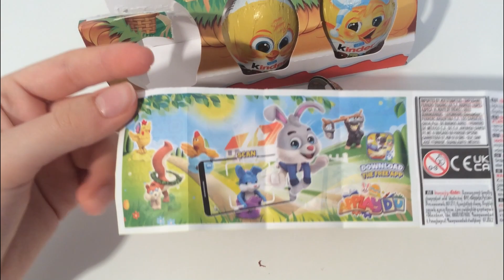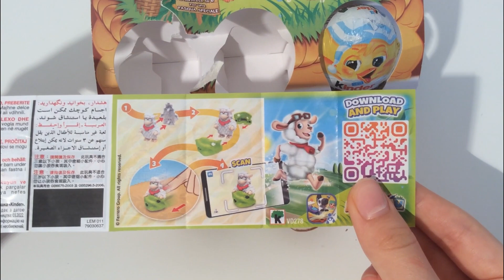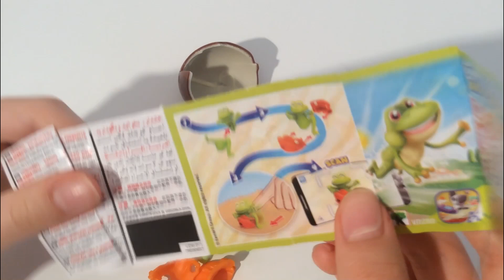X3 Easter collection 2023 Kinder Surprise No talking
easter2023 kindersurprise kinder x3 Easter Collection 2023 Kinder Surprise ASMR Unboxing is a video opening. We opened 3 Kinder Surprise egg dedicated to the new Easter 2023 lcollection and showed the surprise inside. Easter is coming and Kinder gives us a new 2023 collection. ASMR is a fun and relaxing experience because it allows us to hear the natural sounds of the Opening. Unboxing is an anti-stress experience. The daily life of all of us is very hectic and stressful. We must try to fight the stress. sit back in your comfortable armchair with a cup of hot coffee and relax by watching our x3 Easter collection 2023 Kinder Surprise ASMR Unboxing video. We recommend following a balanced diet. Chocolate contains a lot of sugar and should be consumed with caution.